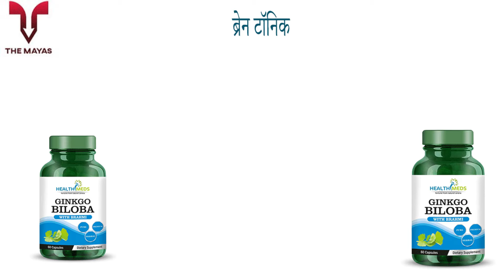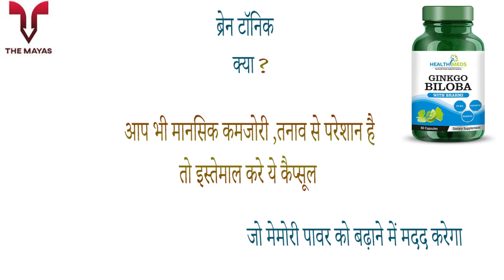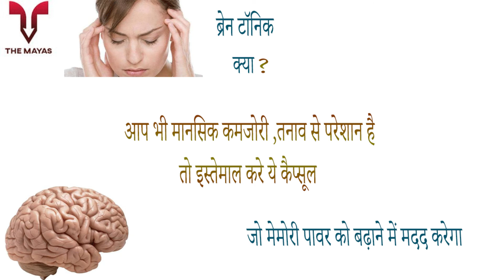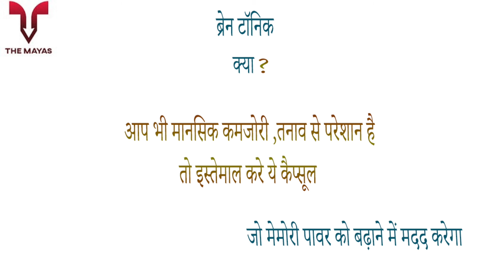Healthmeds Ginkgo Biloba Capsules benefits side effects uses price dosage and review in hindi